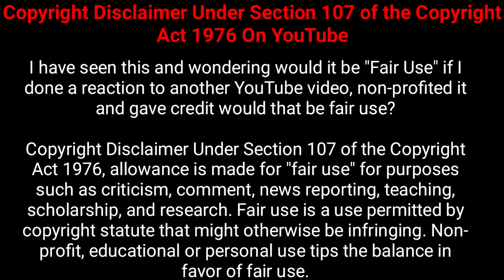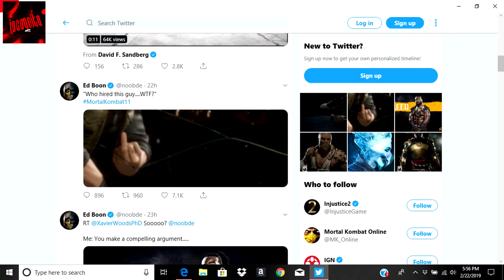JOHNNY CAGE CONFIRMED?? MORTAL KOMBAT 11 NEWS